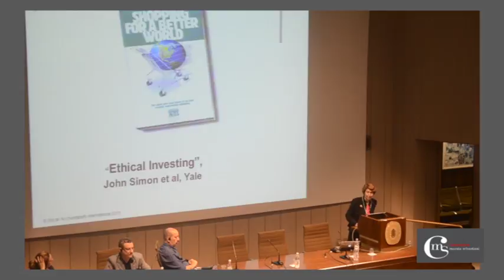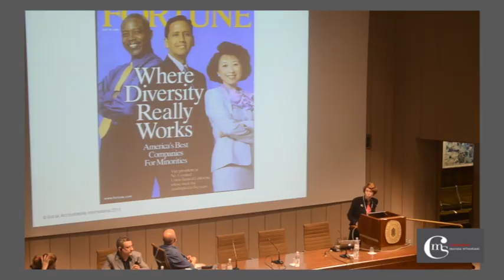Simultandolmetschen Englisch-Italienisch - Corporate Social Responsibility